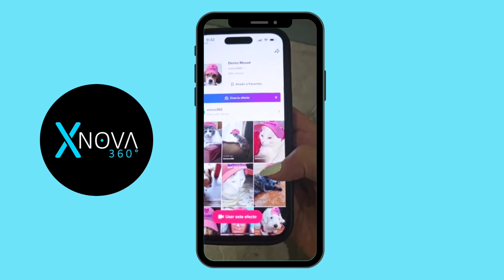Filtro en TikTok para mascotas